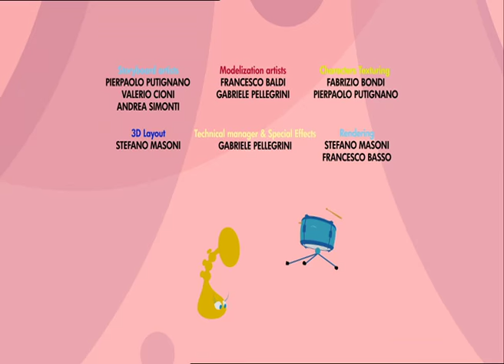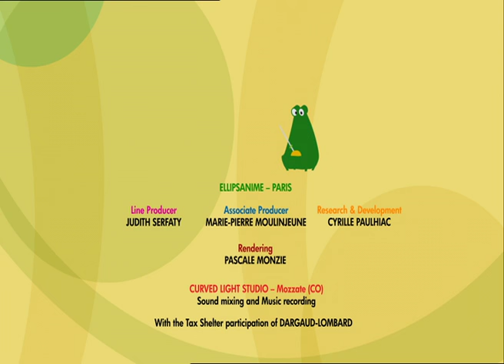TARATABONG - EP31 - a strange lesson!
It's a beautiful morning in Taratabong. Trumpee, Snaree, Pino and the Xilos are going to the music school. Upon arrival they found the blackboard, but not Maestro Nomo. They start looking for him. He suddenly appears from behind a bush, he walks funny and his eyes squint: what happened?